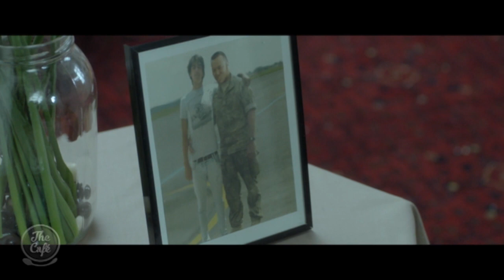Niwa Whatuira Talks Maui's Hook